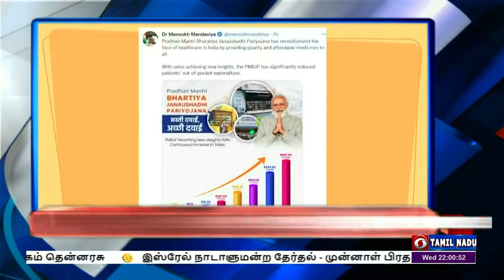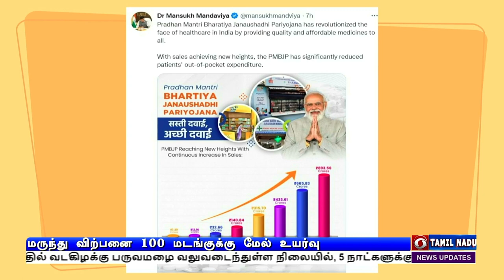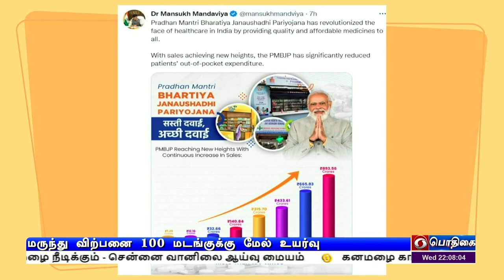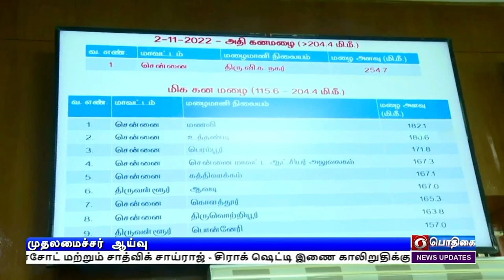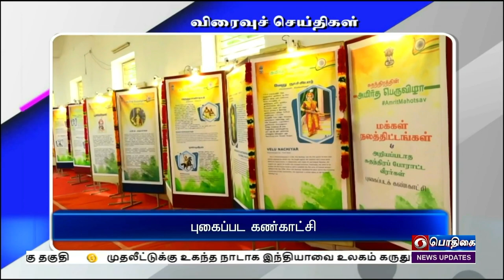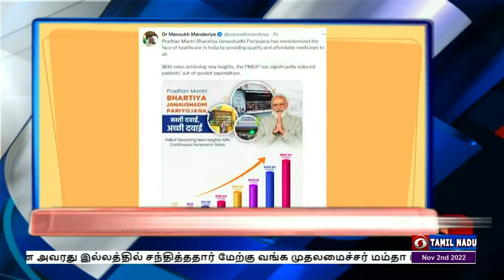பொதிகை இரவு 10.00 மணி செய்திகள் [02.11.2022]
1)  முதலீட்டுக்கு உகந்த நாடாக இந்தியாவை உலகம் கருதுகிறது - கர்நாடக உலக முதலீட்டாளர்கள் மாநாட்டை தொடங்கி வைத்து பிரதமர் நரேந்திர மோதி பெருமிதம்

2) பொதுத் துறை எண்ணெய் நிறுவனங்கள்  மூலம் எத்தனால் கொள்முதல் : பொருளாதார விவகாரங்களுக்கான மத்திய அமைச்சரவை குழு ஒப்புதல்

3) பிரதமரின் மக்கள் மருந்தகங்களில் மருந்து விற்பனை 100 மடங்குக்கு மேல் அதிகரிப்பு - அமைச்சர் மன்சுக் மாண்டவியா தகவல்

4) முதலமைச்சர் மு க ஸ்டாலினை அவரது இல்லத்தில் சந்தித்ததார் மேற்கு வங்க முதலமைச்சர் மம்தா பானர்ஜி

5) இஸ்ரேல் நாடாளுமன்ற தேர்தல் - முன்னாள் பிரதமர் பெஞ்சமின் நேத்தன்யாஹு கட்சி பெரும்பான்மையுடன் முன்னிலை

6) 20 ஓவர் உலகக்கோப்பை கிரிக்கெட் போட்டி - பங்களாதேஷை வீழ்த்தி அரையிறுதி வாய்ப்பை உறுதி செய்தது இந்தியா